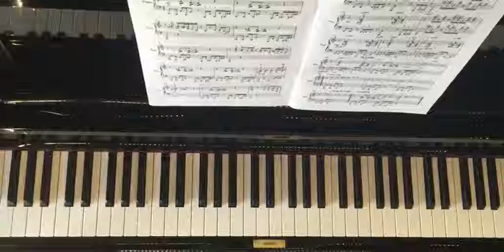2 Wide Angles : Right Hand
Learn to play Andrea Vicari's composition "Wide Angles" with step by step instruction from the composer herself. Buy Andrea's book "A-Rhythm-A-Tik" containing the sheet music